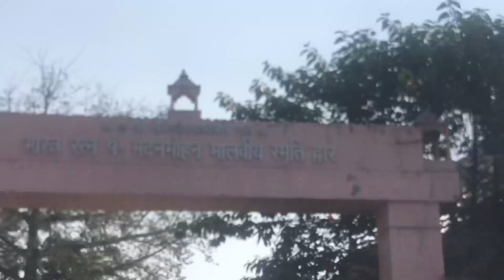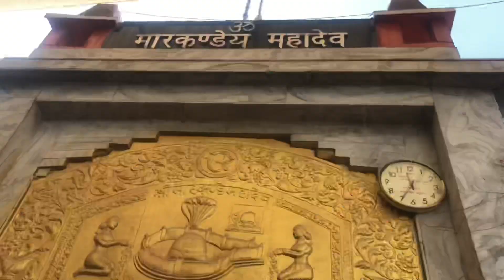Tirth vlog ❤️😁 | Birthday special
दर्शनार्थी - हर्ष पांडेय,अभिराम मिश्रा , सिद्धार्थ पांडेय

Visiting :- श्री मार्कण्डेय महादेव , श्री काल भैरव ,श्री संकट मोचन हनुमान मंदिर